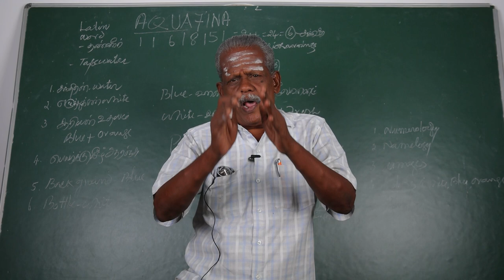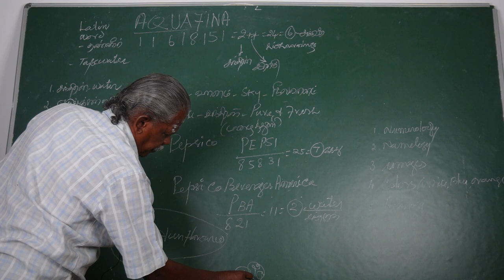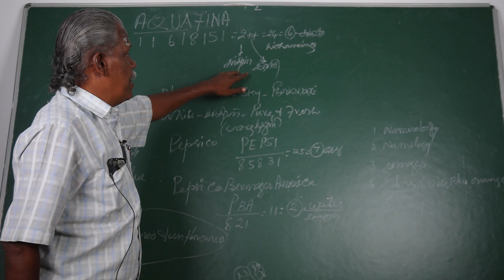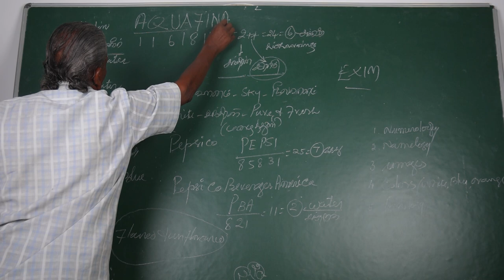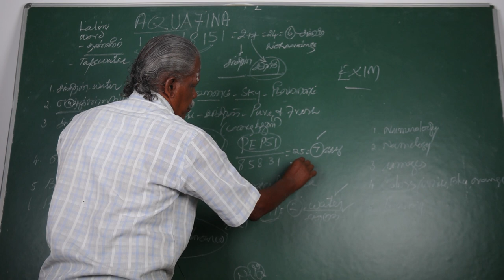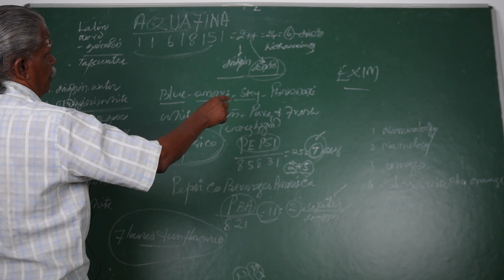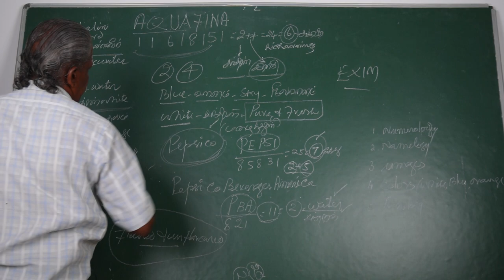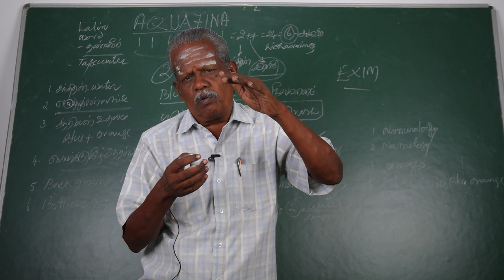Aquafina பெயரில் ஒளிந்திருக்கும் ரகசியம்|ஆனந்த வாழ்வியல்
Aquafina பெயரில் ஒளிந்திருக்கும் ரகசியம்|ஆனந்த வாழ்வியல் Madhana Mohan: 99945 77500